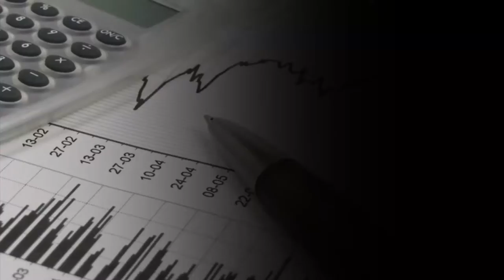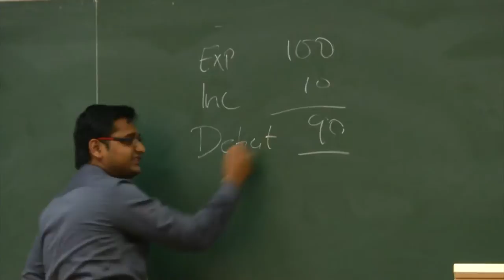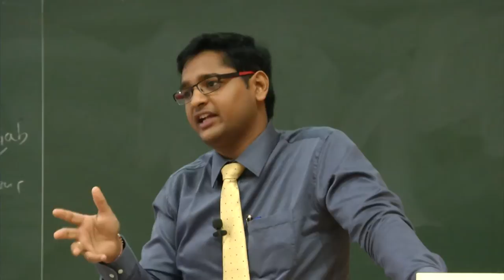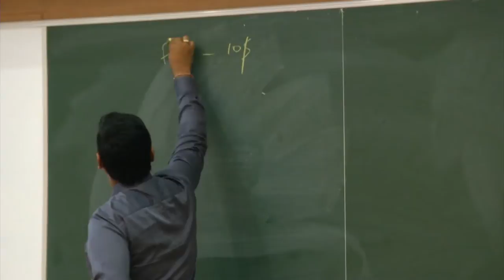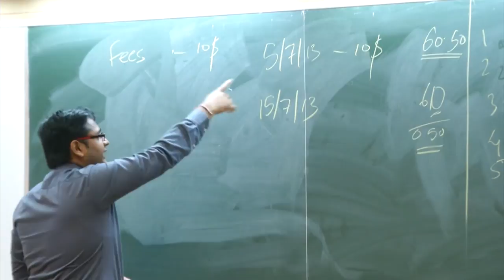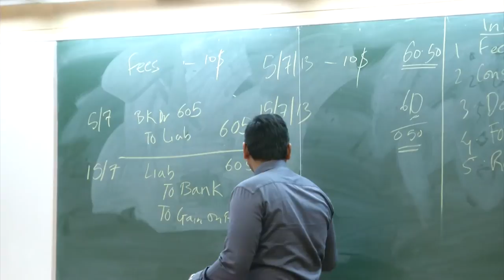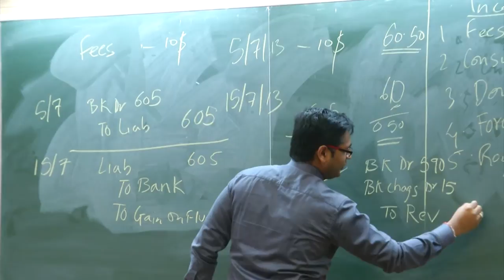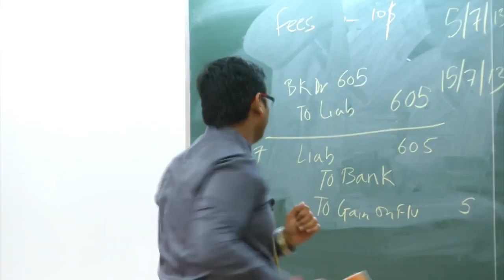IASEI L9A The Effects of Changes in Foreign Exchange Rates (AS-11)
This is part A of 9th session of Implementation of Accounting Standards in Educational Institutes Workshop. It was delivered by Mr. Anand Banka from IIT Bombay.

In this session he talked about what is general grants of promoter contribution, what is a definition of foreign currency transaction and also talked about the effects of changes in foreign exchange rates (AS-11).